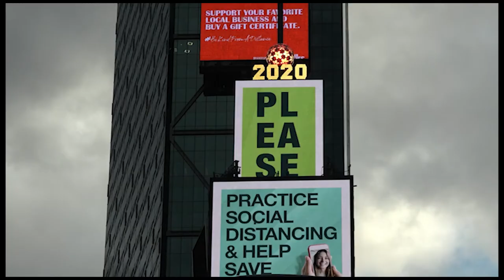An Evening with Dan Rose | October 15, 2012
On October 15, 2012, The Frumkes Center for Writing and Culture welcomed acclaimed real estate developer, philanthropist and essayist Daniel Rose to speak at Hunter College.

This event was part of The Center's Master Speakers Series, which includes a speaker talk, Q&A session, and reception with free refreshments.

Find out more about The Frumkes Center programs, including our Best-Selling Authors & Great Thinkers series, at our

Videography by Crumlic Media.